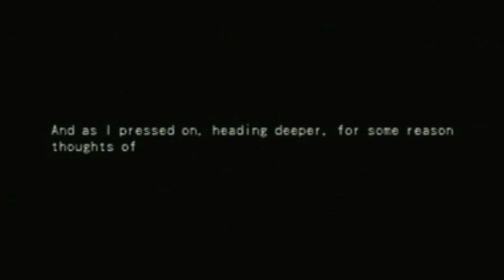Part-006-LP-Dark Cloud 2-UWC03 Ghost in the Channel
Topic: Let's Play
Game: Dark Cloud 2
Publisher: S.C.E.A. Level 5
Console: Playstation 2
Commentator: Andrew Lundeberg
Note: Level 5 Games, to me are like a fine wine. they ripen as they get older. The Dark cloud games are just that. I really wanted to Play Dark Cloud 2 For a while now. In fact i'm considering Playing All Level 5 games Like Ni No Kuni. BUT, I got to get better Recording software, To fully Appreciate The Amazing Graphics. so for now DARK CLOUD 2!!